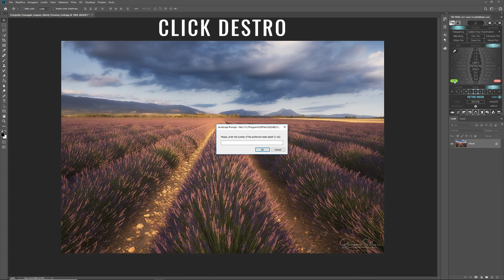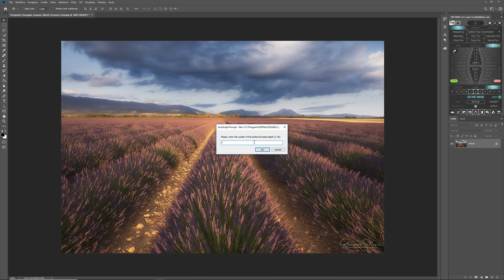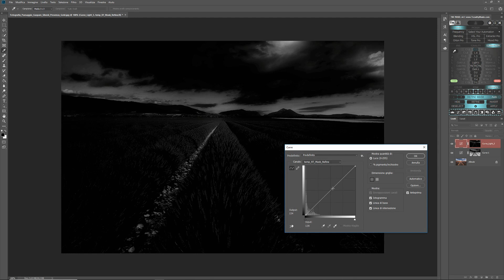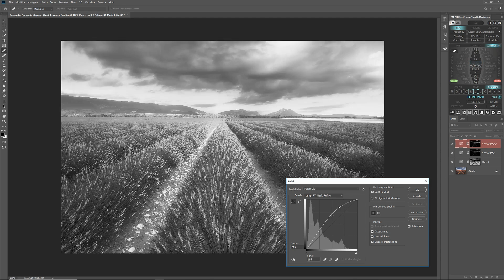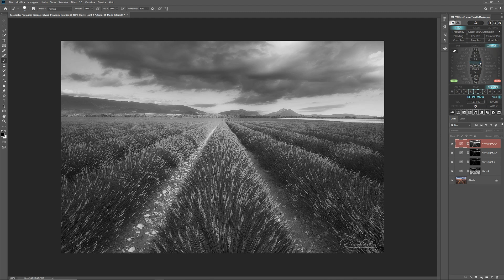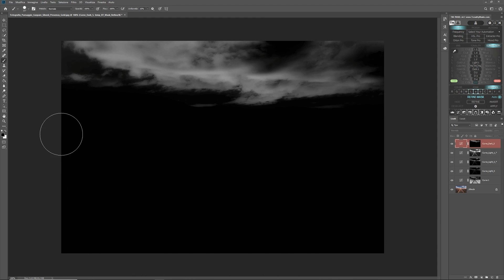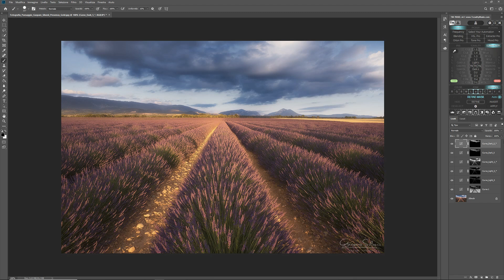MASCHERE DI LUMINOSITÀ E TONALITÀ : tutte le tecniche semplici ed avanzate per creare le maschere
▶ METODO PREFERITO MIN 8:00